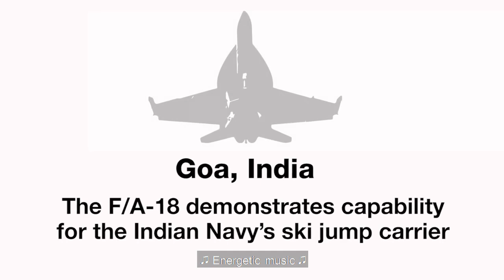F/A-18 SuperHornet Ski-jump Carrier tests from INS Hansa, Goa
Boeing's SuperHornet is competing with Dassault Rafale-M for the Indian Navies next Carrier borne fighter aircraft.

Indian Navy is planning to order atleast 27 fighters for operations on its latest Carrier INS Vikrant (IAC-I) and may increase the order to total 57 fighters also.

Credits : Boeing India